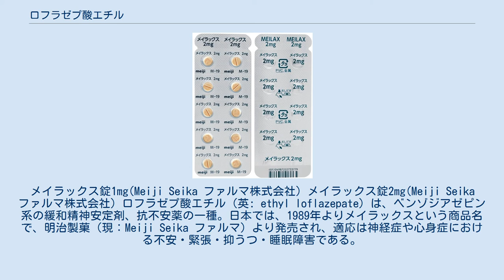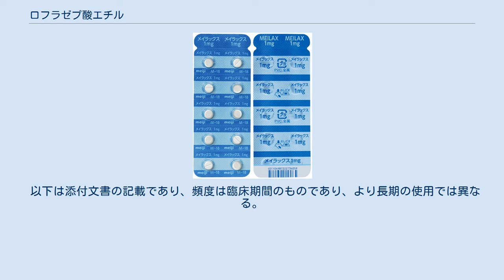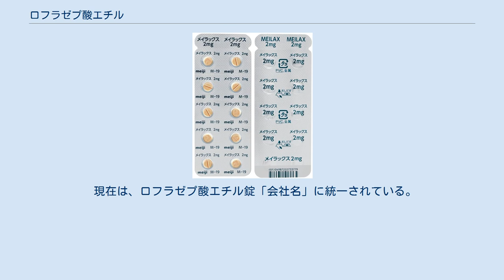ロフラゼプ酸エチル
メイラックス錠1mg(Meiji Seika ファルマ株式会社) メイラックス錠2mg(Meiji Seika ファルマ株式会社) ロフラゼプ酸エチル（英: ethyl loflazepate) は、ベンゾジアゼピン系の緩和精神安定剤、抗不安薬の一種。日本では、1989年よりメイラックスという商品名で、明治製菓（現：Meiji Seika ファルマ）より発売され、適応は神経症や心身症における不安・緊張・抑うつ・睡眠障害である。
 ベンゾジアゼピン系の中では特に作用時間が長く、作用もやや強い。
血中半減期は60 - 300時間の超長時間作用型である。
鎮静作用、意識水準の低下、筋弛緩作用はやや弱い反面、抗痙攣作用や抗コンフリクト作用が強い。
抗コンフリクト作用は5 mg/kgで認められ、その強度はジアゼパムの2倍、ロラゼパムの8倍である。
 日本で承認されている適応は、心身症や神経症における不安、緊張、抑うつ、睡眠障害である。
 長時間作用型のベンゾジアゼピンは高齢者に使用すべきではない。
 現在、パキシルとともに、耳鳴りの治療薬としての効果が注目されている。
耳鳴りは、現在は、ステロイド、アデホス、メコバラミンしか対処薬がなく、その効果もさほどではない。
治療効果があれば、耳鳴りの患者への福音となりうる。
 以下は添付文書の記載であり、頻度は臨床期間のものであり、より長期の使用では異なる。
 眠気、注意力・集中力・反射運動能力等の低下が起こることがあるので、自動車や機器の操作運転は従事しない。
自分の判断で勝手に服用を中止したりしない。
アルコールとの併用は、神経抑制作用とアルコールの酩酊作用を増強するため危険。
 （以下の場合は投与しない） まれに幻覚、呼吸抑制が現れることがある（0.1%未満）。
 現在は、ロフラゼプ酸エチル錠「会社名」に統一されている。
過去には各社から以下の名称で、後発医薬品が販売されていた。